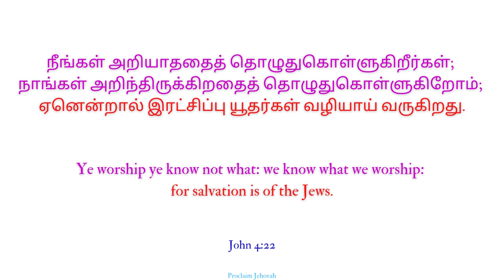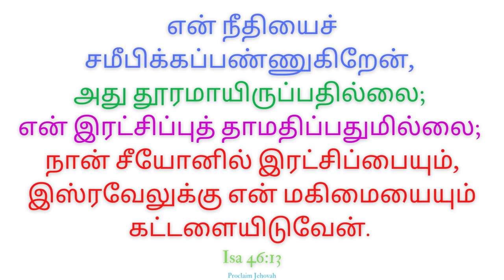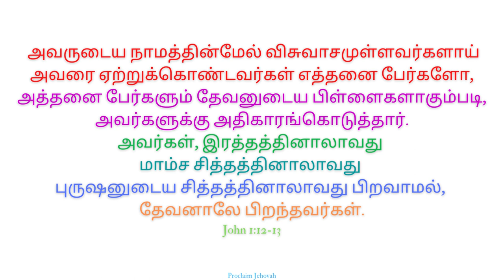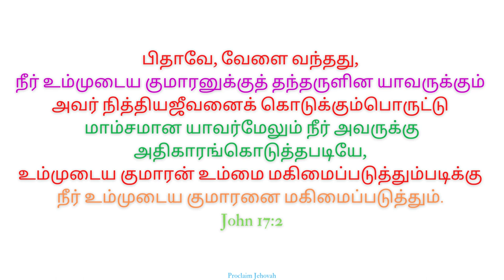Jesus is Salvation | இயேசுவே நித்திய ஜீவன் | உம்முடைய இரட்சணியத்தை என் கண்கள் கண்டது (Luke 2:30)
Jesus is Salvation
For mine eyes have seen thy salvation (Luke 2:30)
நித்திய ஜீவன்
இரட்சிப்பு
Bible Verse Song
Jesus Christ